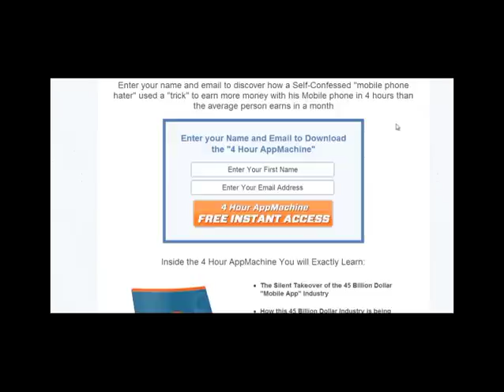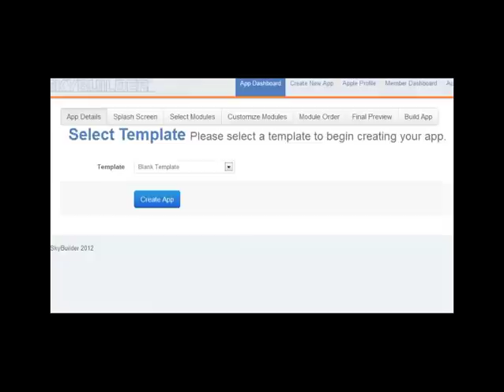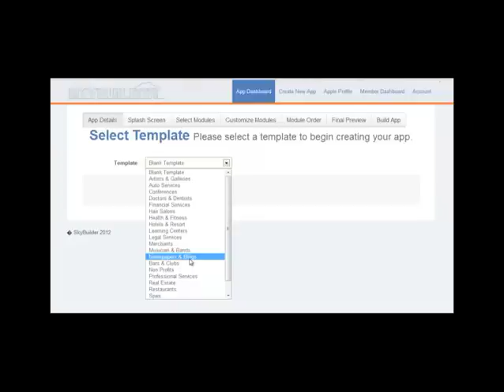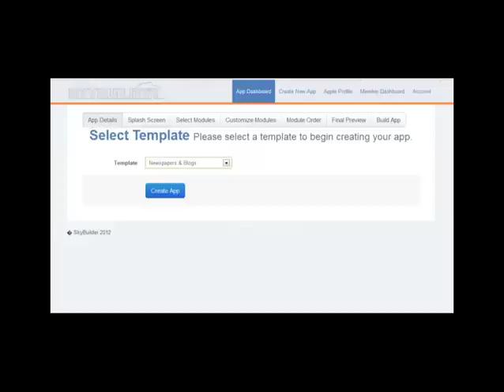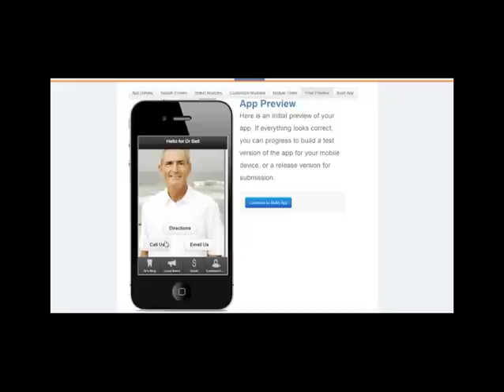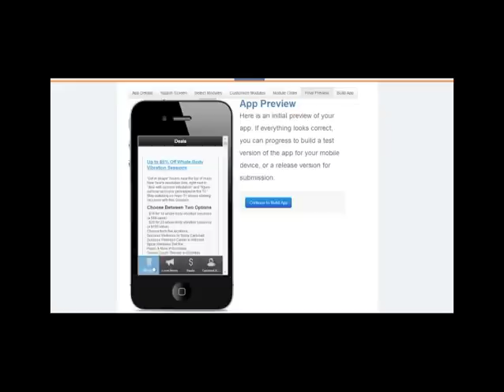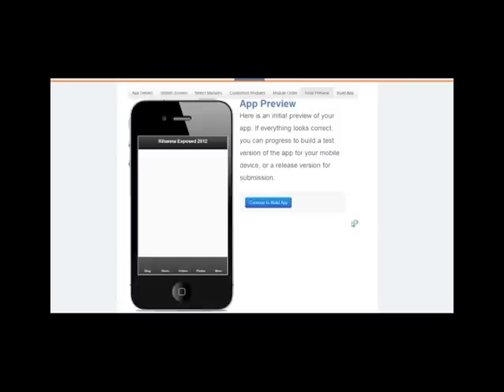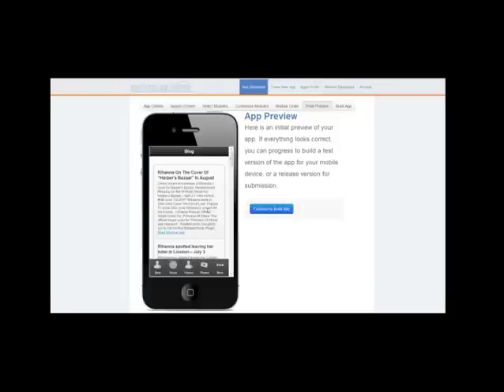Make Andorid App - how to create an ANDROID the Easy Way! NO PROGRAMING NECESSARY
Make an Android App easily with this revolutionary new software. No PROGRAMING EXPERIENCE NECESSARY. Watch the demo as the software creator Greg Jacobs make a sexy new Android app in just a few minutes. Making Android Apps for mobile phones is now really easy! Check out the limited edition Skybuilder trial for $1 only - YOU CAN START TO MAKE YOUR OWN ANDROID APPS TODAY!!